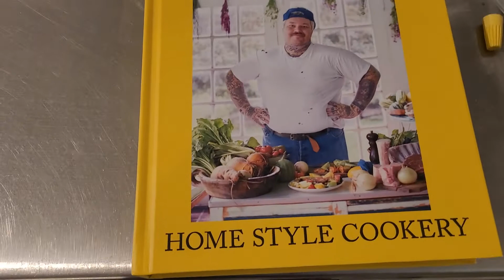December 30, 2021